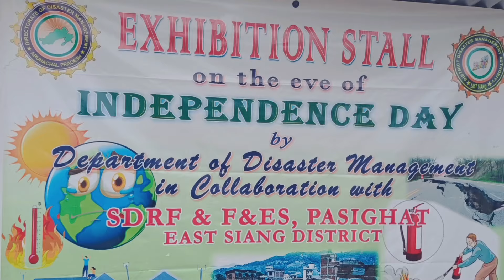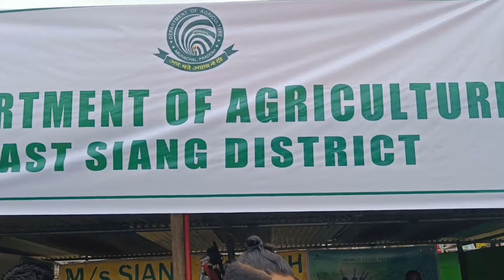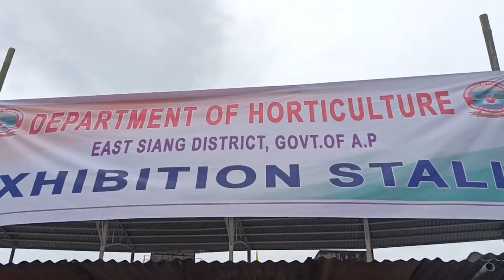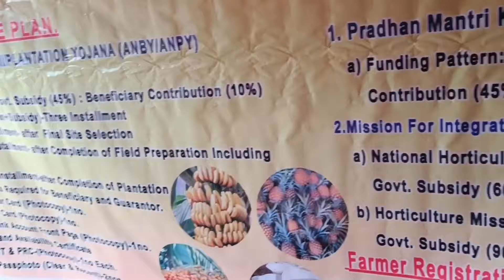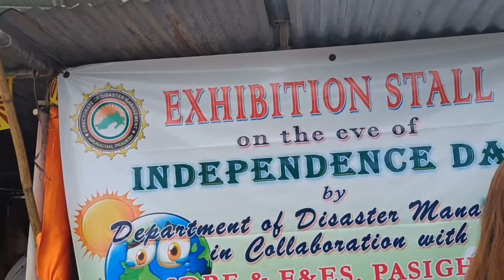INDEPENDENCE DAY 2024 || EXHIBITION STALL || PASIGHAT ARUNACHAL PRADESH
15th August 2024 independence day celebration exhibition stall pasighat Arunachal Pradesh